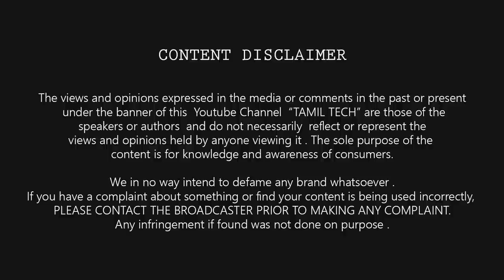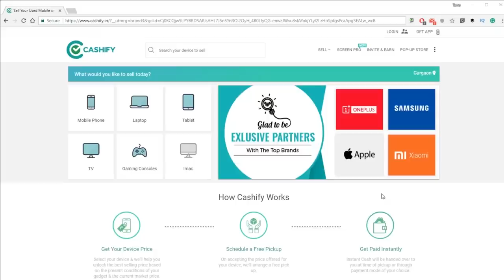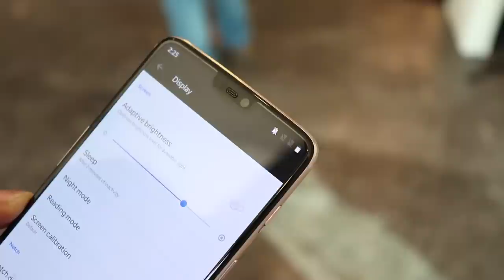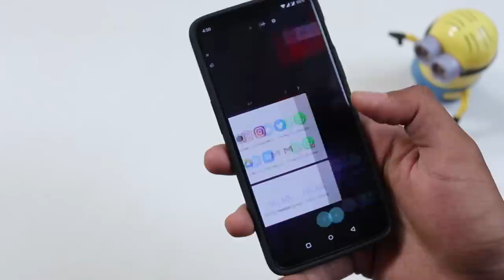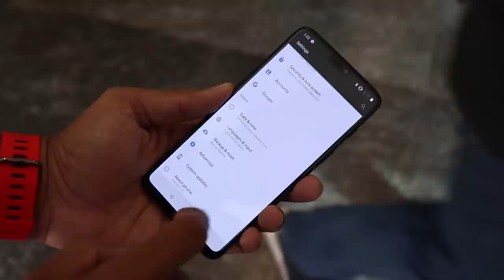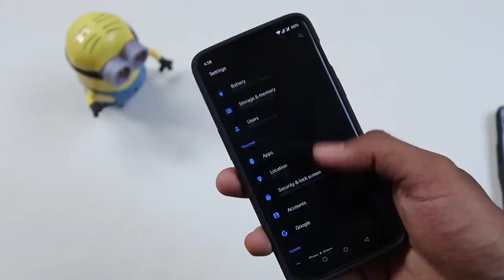OnePlus 6 Full Indepth Review (1 Month) - Real king ? | Tamil Tech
OnePlus 6 Full Indepth Review - Real king ? | Tamil Tech